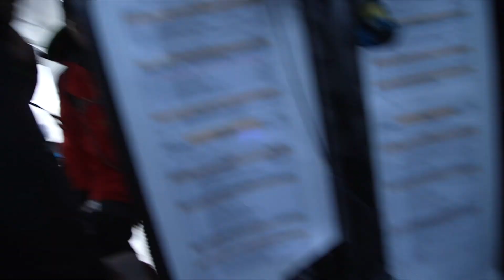Abandon de Thomas Coville et ses hommes sur le Jules Verne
Après un peu plus de 16 jours de mer, Thomas Coville et les hommes de Sodebo Ultim 3 ont décidé ce vendredi 11 décembre d’interrompre sa tentative sur le Trophée Jules Verne.